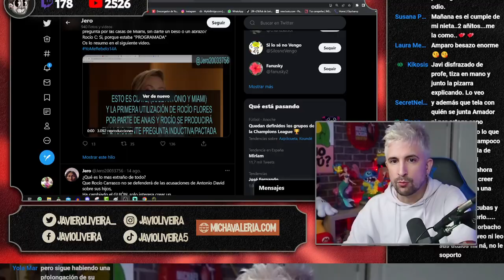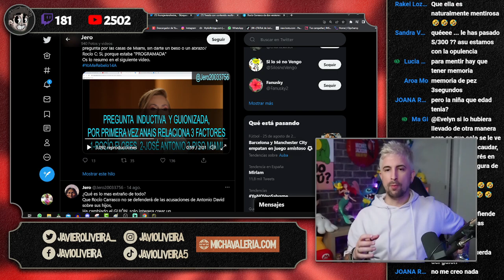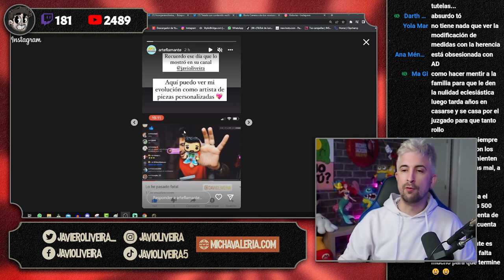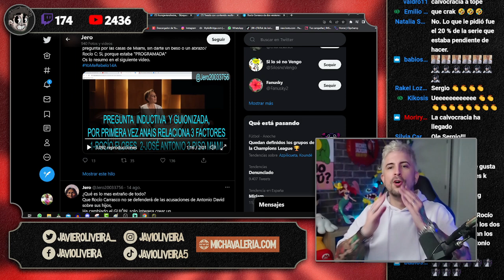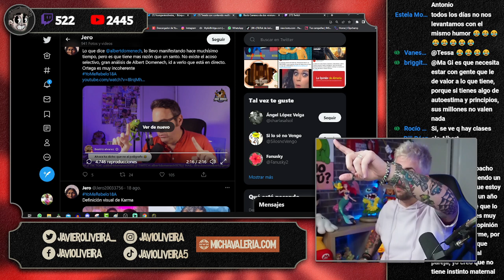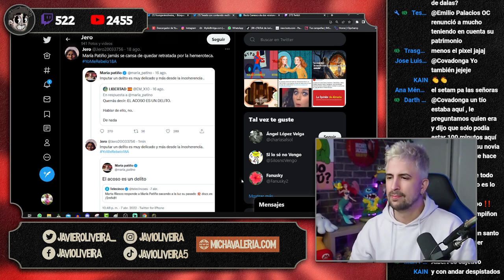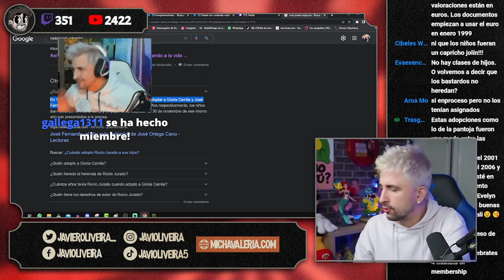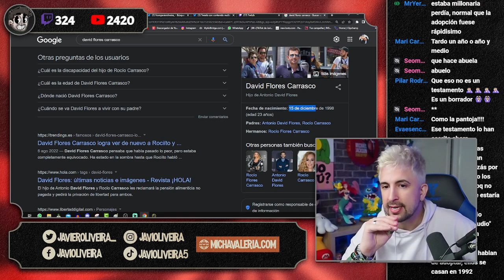🔥 ROCÍO JURADO CASI DEJA SIN HERENCIA A ROCÍO CARRASCO